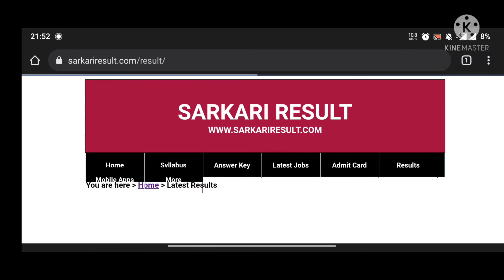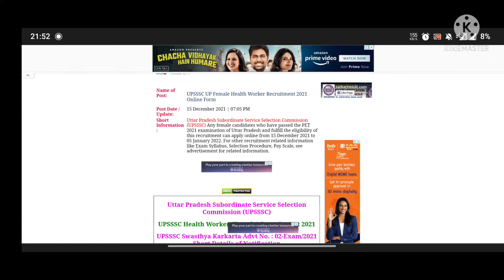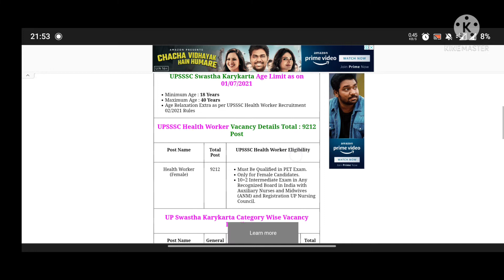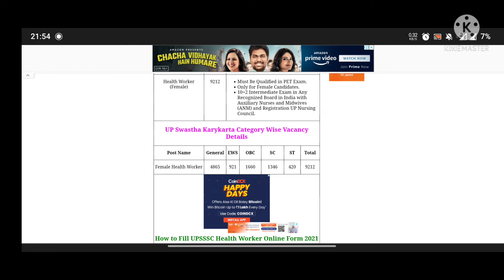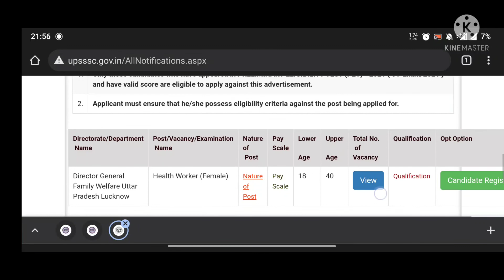UPSSSC HEALTH WORKER ONLINE FORM 2021 || UPSSSC RECRUITMENT FORM 2021 || UPSSSC HEATH WORKER FEMALE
UPSSSCHEALTHWORKER2021 UPSSSCRECRUITMENT2021 || UPSSSC HEATH WORKER FEMALE 2021

Uttar Pradesh Subordinate Services Selection Commission, UPSSSC has invited applications from candidates to apply for Health Worker posts. Eligible candidates who want to apply for the posts can apply online through the official site of UPSSSC on upsssc.gov.in. This recruitment drive will fill up 9212 posts in the organization.
The registration process was started on December 15 and will end on January 5, 2022. The last date to make changes in the application form is till January 12, 2022. Read below for eligibility, selection process and other details.

Eligibility Criteria

Candidates who want to apply for the posts should have passed intermediate exam from recognized University or Board. The age limit of the candidate should be between 18 years to 40 years of age.
Selection Process

The selection process will comprise of written exam. The written exam will comprise of questions asked from subject knowledge. A total of 100 questions will be asked and total marks will be 100. The exam duration is for 2 hours.
Application Fees

The application fees is ₹25 for all categories. Candidates who want to apply for the post will have to make the payment through credit card/ debit card/ internet banking.